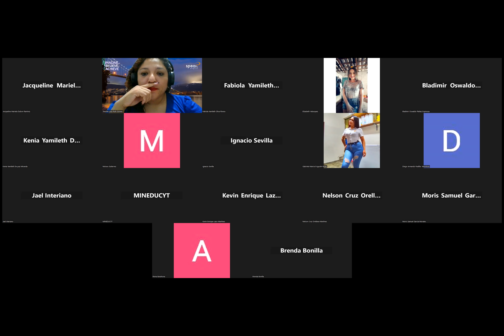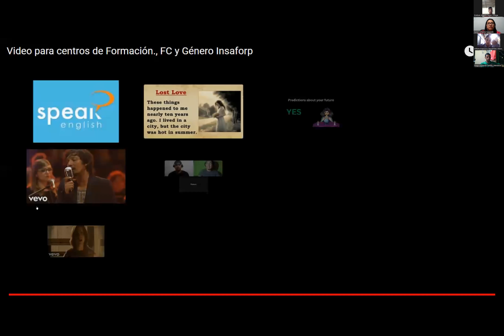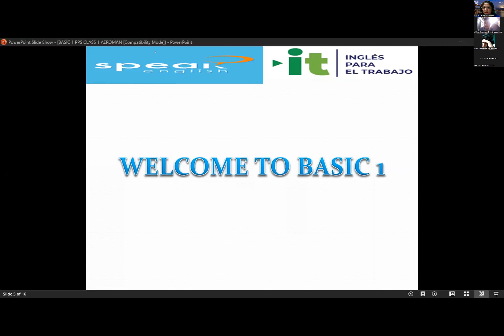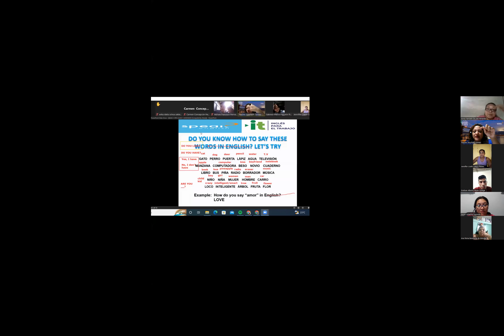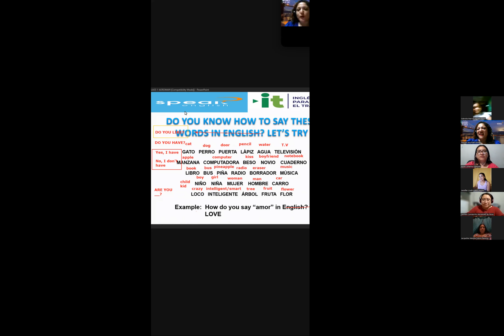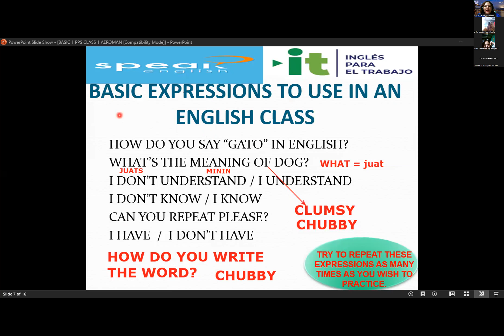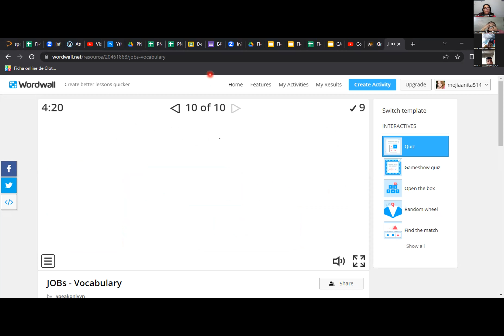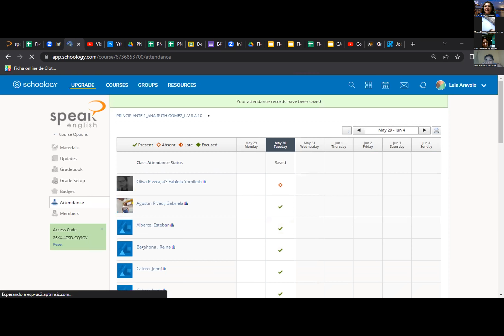CLASE No.1_30-05-2023_PNIT59_P1_8PM_0523